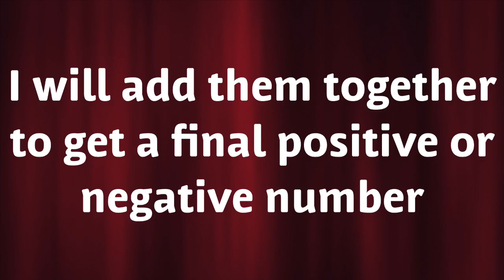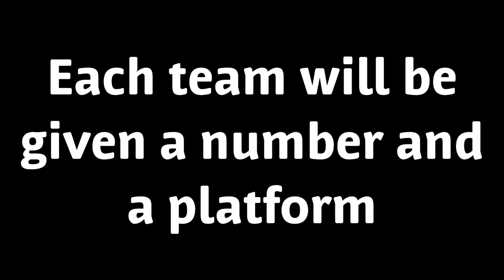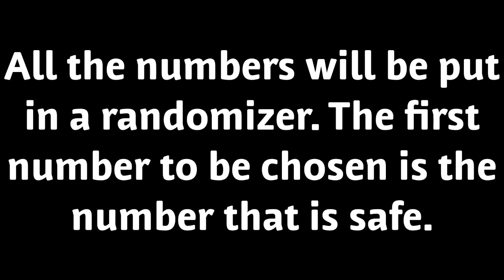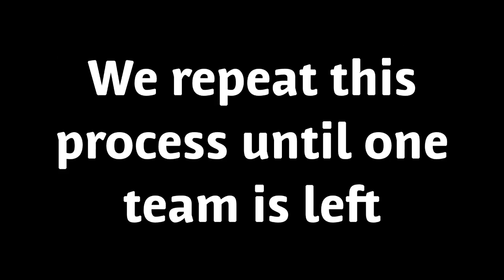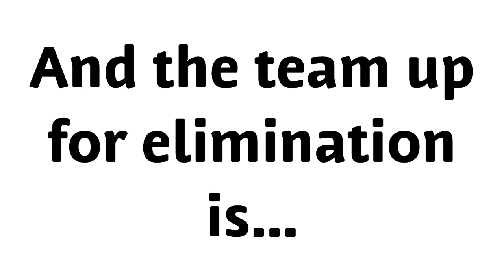Fighting For the OC Crown [Episode 2] All Luck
Vote for someone here! By liking or disliking their video. Credit to Michael Haung for the music.